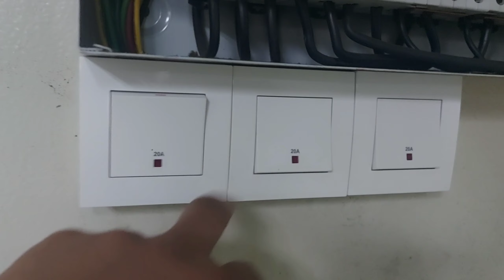Pasang Heater Switch Aircond 20A | Mr Rickson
Dapatkan Simkad Tonewow Percuma Disini (New User Sahaja)

Terima Kasih kerana sudah menonton Video ini.
Jangan Lupa:

KOMEN
Dannnn SubsCribesss